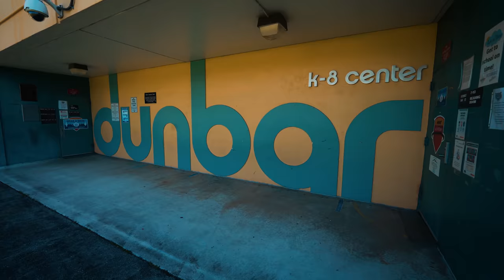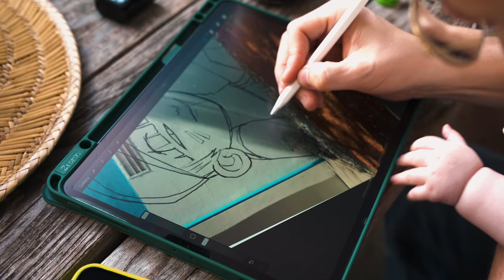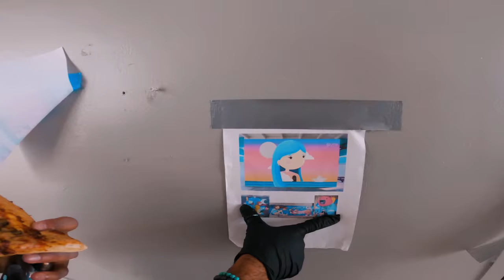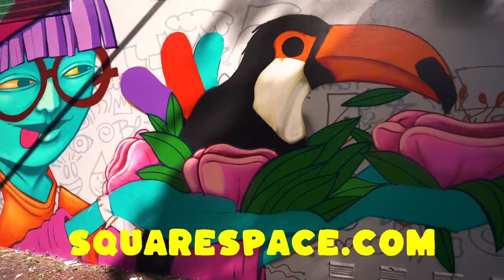They let me PAINT A SCHOOL? 9yr old me would be proud!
I Spraypaint a Street Art Mural at a school.

Cameras
My Main Camera Sony A7C
My 2nd Camera Sony A6600
My 3rd Camera Sony A6500

Technical
Editing/ Color Correction console
X-Rite ColorChecker Passport Video

Audio
2nd Shotgun Mic Sennheiser MKE 600

Displays
Samsung 49-Inch CRG9 Curved Monitor
Dell P2715Q 27-Inch Monitor
BenQ 27 Inch IPS Monitor
ANDYCINE A6 5.7 Inch HDMI Field Monitor